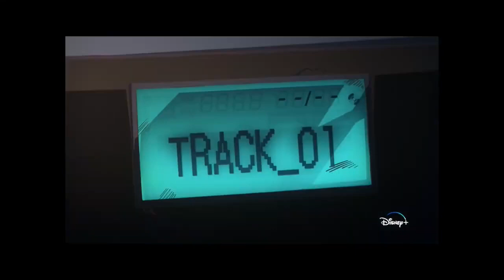Top 5 Underrated Anime You should Not Miss